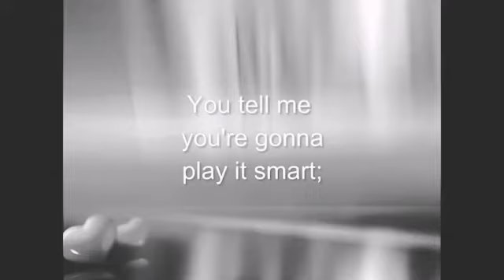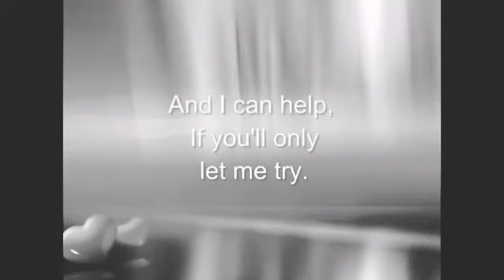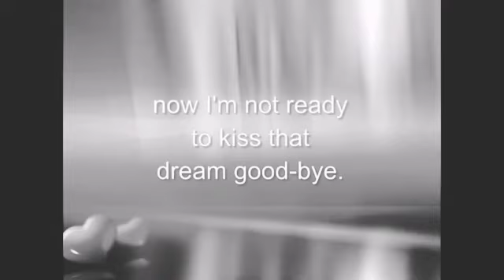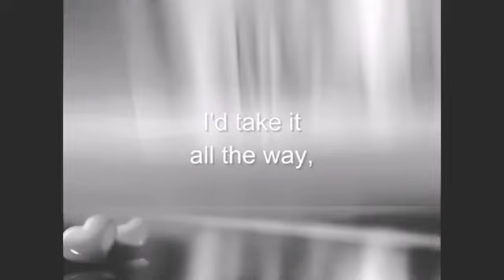Through the fire